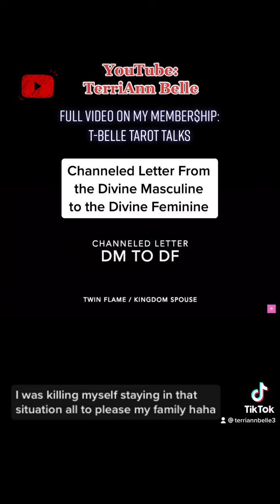Channeled Letter From Divine Masculine to Divine Feminine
Full Video on My MemberShip:
Divine Masculine Letter to Divine Feminine "I'm So Sorry"